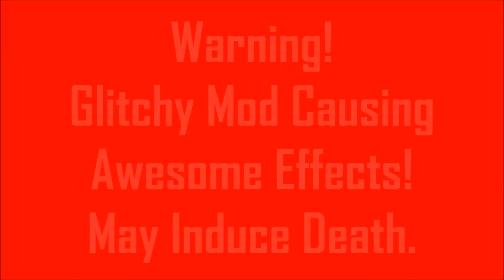World of Tanks: Slenderman?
A very different episode from the usual, we explore the side effects of improperly using a night time lighting mod. And it kind of reminds me of slenderman... just cuz.

How to glitch the lighting as in the video:
1. Open Lights Out
2. Check the maps you want the glitch to apply to and press the thumbs up button.
3. Launch WoT and be in garage
4. Go back to Lights Out and uncheck the checked maps and press thumbs up again.
5. Battle!
6. ???
7. Profit.

PS: Glitch will disappear  if game is relaunched, no permanent harm done to the game files whatsoever.

Enjoy :D